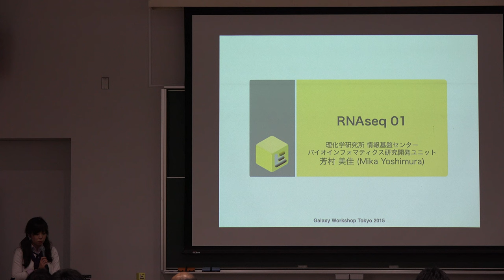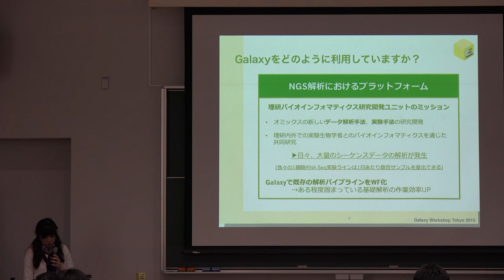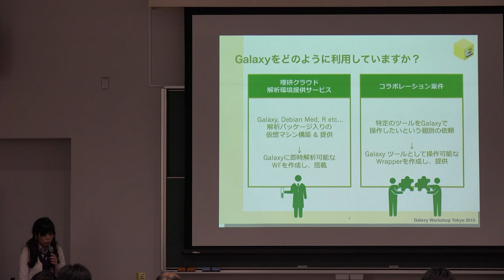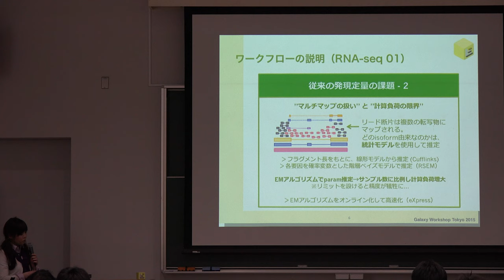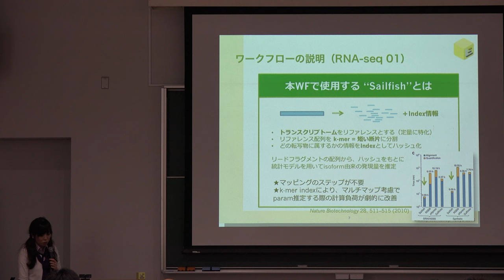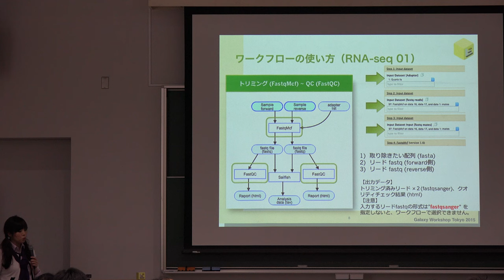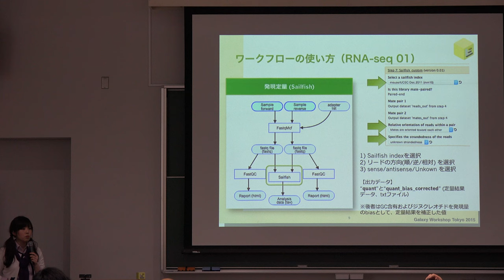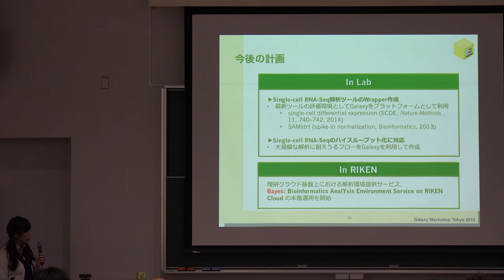Galaxy ワークフローの紹介 (RNA-seq 01)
本日の統合TVは、2015年4月28日に開催されたThe Galaxy Workshop Tokyo 2015から、理化学研究所 情報基盤センター バイオインフォマティクス研究開発ユニット 芳村 美佳 氏 による「Galaxy ワークフローの紹介 (RNA-seq 01)」をお送りします。約10分です。